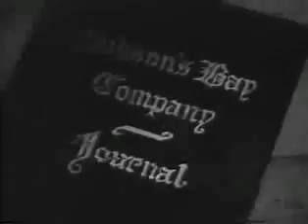Hudson's Bay Bosom Friends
Hudson's Bay is a chain of 90 retail chains that work only in Canada. It is the primary brand of Hudson's Bay Company, North America's most seasoned organization. It has its central station in the Simpson Tower in Toronto.